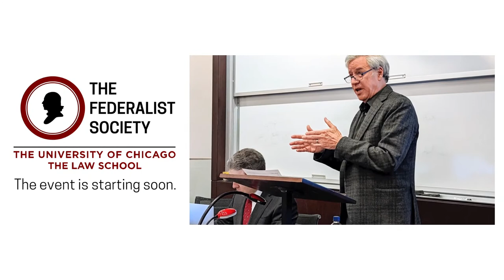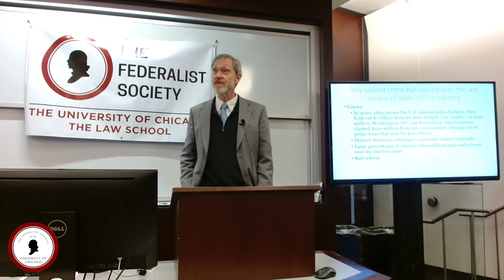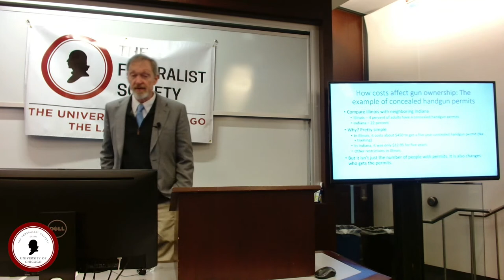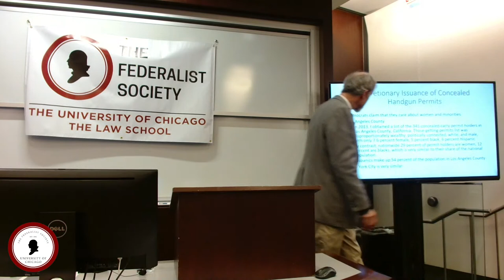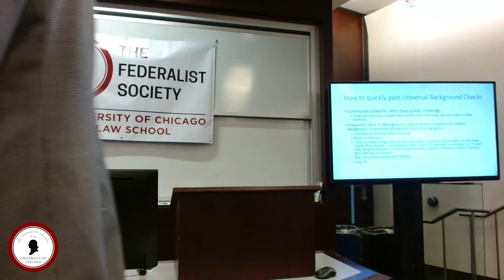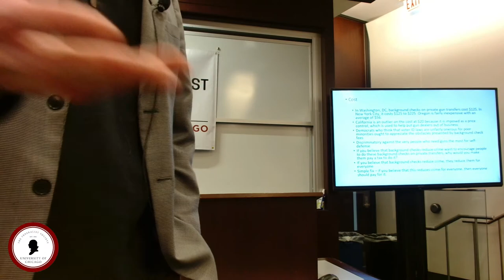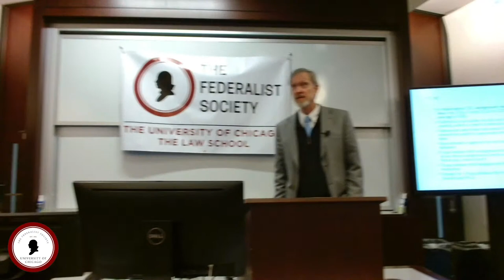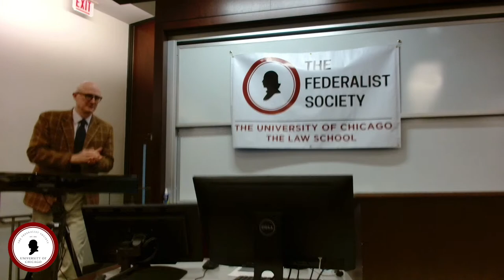The Discriminatory Impact of Gun Control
John Lott & Todd Henderson